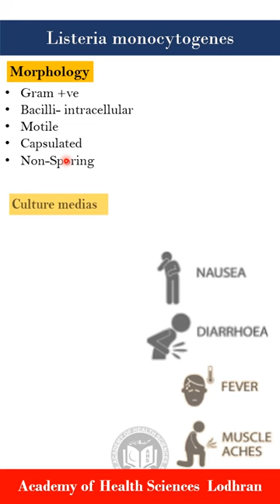Listeria monocytogenes | Microbiology | by Imran Yaseen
Listeria monocytogenes is a gram-positive, rod-shaped bacterium that is responsible for causing listeriosis, a serious infection that can be fatal, particularly for those with weakened immune systems such as pregnant women, newborns, and elderly individuals. Listeria can be found in soil, water, and food products such as raw or processed meats, soft cheeses, and raw vegetables.

Listeria monocytogenes is unique in its ability to survive and grow in low temperatures, making it a concern for food safety. It can also cross the placenta, causing fetal infections and miscarriages in pregnant women. Symptoms of listeriosis can include fever, muscle aches, and gastrointestinal symptoms, and can appear within a few days to several weeks after exposure.

Preventing listeriosis involves proper food handling, storage, and cooking practices, as well as avoiding high-risk foods such as unpasteurized dairy products and deli meats. Treatment for listeriosis typically involves antibiotics, and prompt diagnosis and treatment is crucial to prevent serious complications.